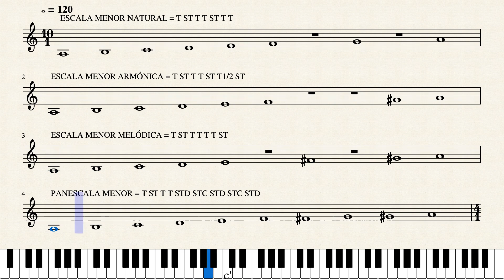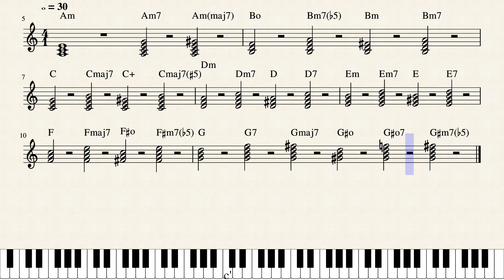PANESCALA MENOR by Mario AcevedoJulio 12 de 2020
Las escalas menor natural, menor armónica y menor melódica reunidas en un todo o panescala menor